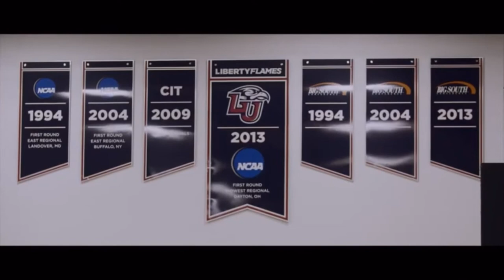Liberty Flames | March Madness | Hype Video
LETS GO LIBERTY FLAMES!
Liberty University Mens Division 1 Basketball

This video was originally made to be released prior to the start of the March Madness Tournament, but as we all know unfortunately it has been canceled due to the current pandemic that has his the world, the Corona Virus. I have decided to still release the video and congratulations to the Flames on a wonderful 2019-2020 season!

- Bench Dwellers